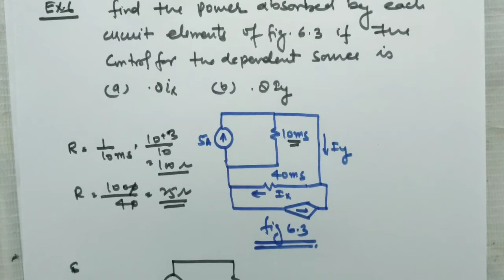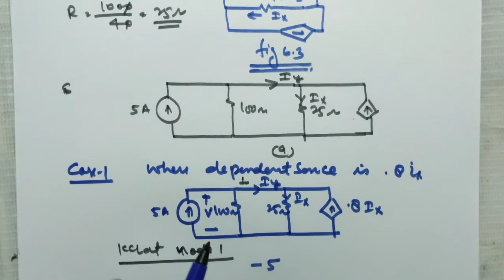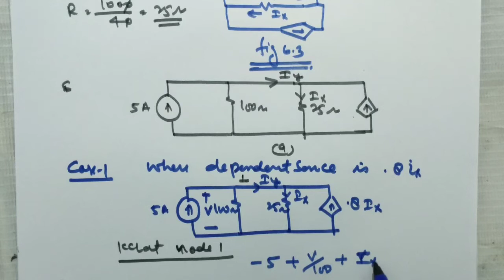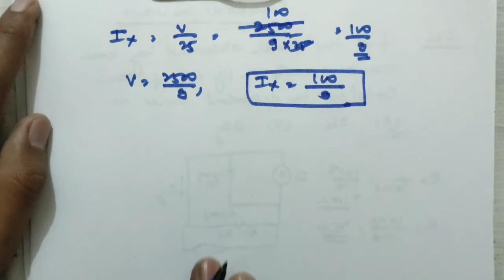Network Analysis Lecture -3/ Single Node - Pair Circuit Solved Example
In this video , I have solved example on single node - pair circuit in hindi. this video is very useful for engineering  branches (EE/EC/IN).